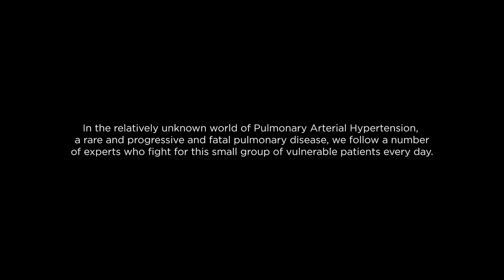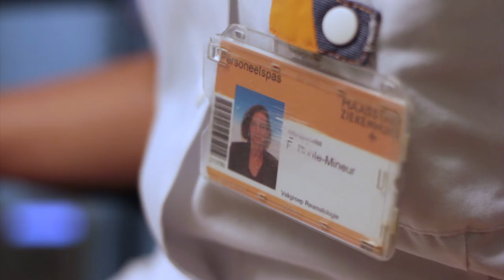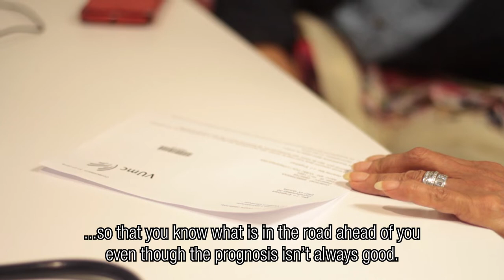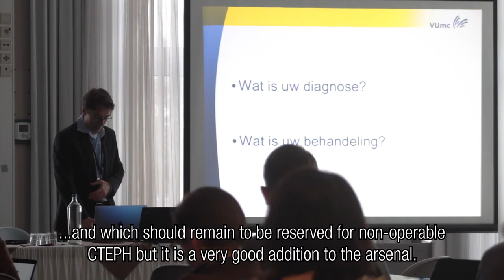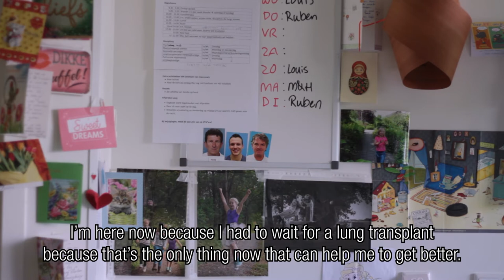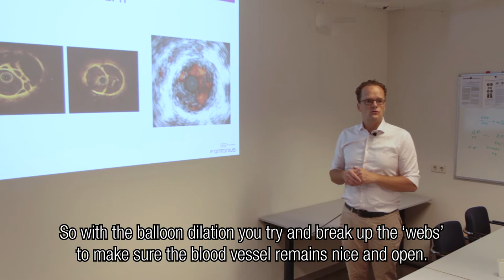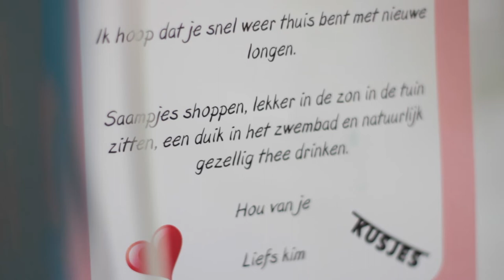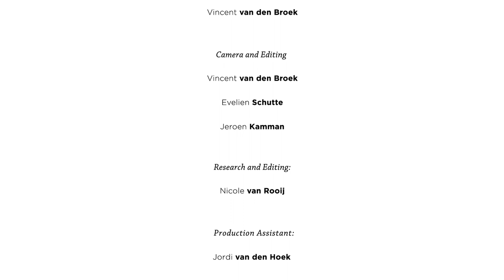The longest breath - full documentary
We would like to introduce to you Femke Bonte-Mineur, Harm Jan Bogaard, Nicole Coenen, Vanessa van Empel and Repke Snijder: five of the most devoted PAH experts in the Netherlands, who - as a group of diverse medical professionals - each fight for the patient in their own way.